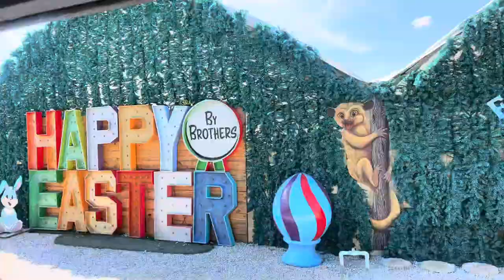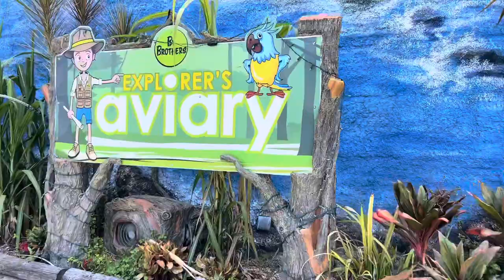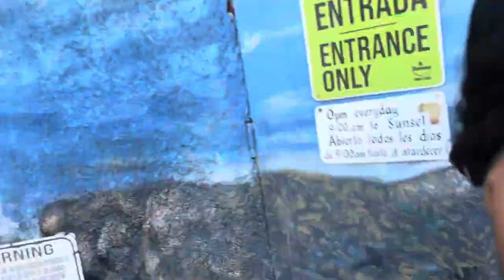Mazariegos Family Trip